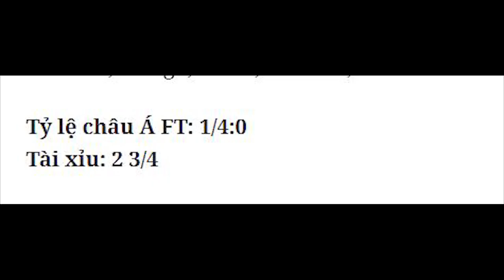Nhận định bóng đá Man Utd vs vs Liverpool, 02h15 ngày 14/5. đá bù vòng 34 Premier League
Manchester United hiện đang đứng ở vị trí thứ 2 trên bảng xếp hạng Premier League với 70 điểm. Họ có được 20 trận thắng, 10 trận hòa và 4 trận thua. Trong 5 trận đấu gần đây nhất ở mọi đấu trường, phong độ của đội bóng này là 3 trận thắng, 1 trận hòa và 1 trận thua.
Liverpool thì hiện đang đứng ở vị trí thứ 6 với 57 điểm. Thành tích của đội bóng này là 16 trận thắng, 9 trận hòa và 9 trận thua. Phong độ trong 5 trận gần nhất của họ trên mọi đấu trường là 2 trận thắng và 3 trận hòa.